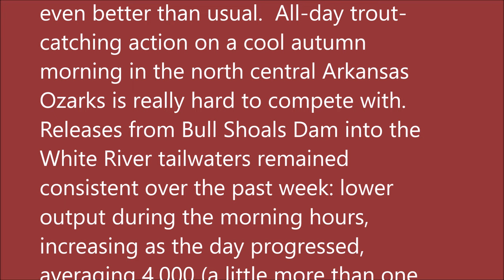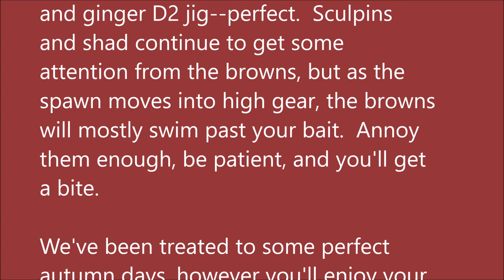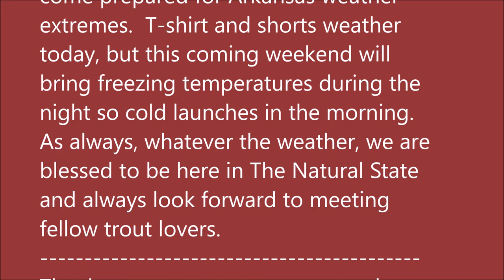October 25, 2023 Arkansas Trout Fishing Report